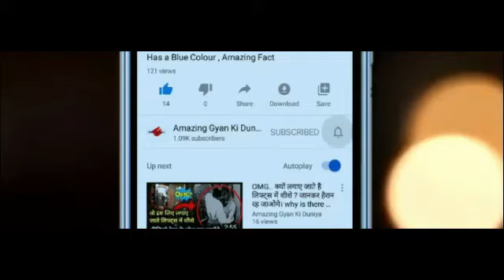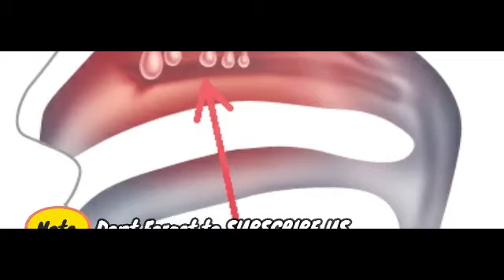आखिर हमे खर्राटे क्यों आते है ? Hume Kharrate Kyu aate hai? Why we are snorring? Amazing facts snor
Hello friends, welcome to Amazing Gyan ki Duniya and this video is about - आखिर हमे खर्राटे क्यों आते है ? Hume Kharrate Kyu aate hai? Why we are snoring? Amazing facts about snor. Dosto aakhir hume kyu aate hai kharrate?

About US :-

Hi, Welcome to Amazing Gyan Youtube Channel. Myself Kundan Deshmukh Owner of this channel. and i am bringing here the most amazing content about Science Facts, facts videos, facts in Hindi, technical facts videos. science documentaries, Hindi random facts, most amazing Gyan, mysterious facts, the topmost thing in the world. and many more. So stay on our channel for amazing Gyan.